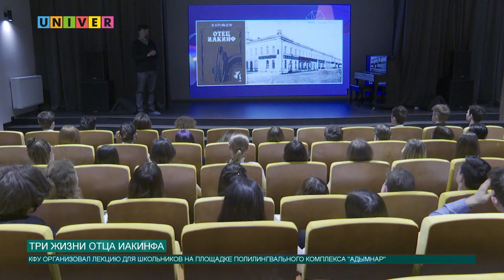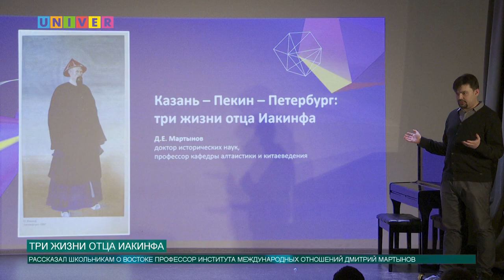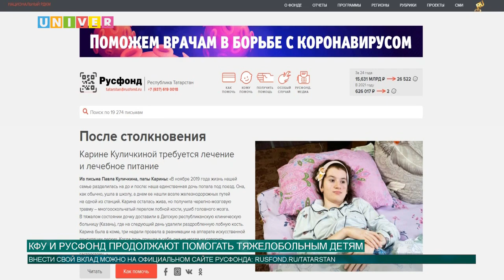НОВОСТИ КФУ от 12.02.2021